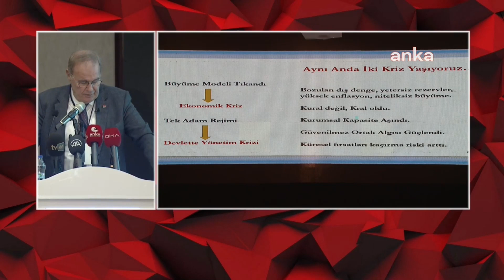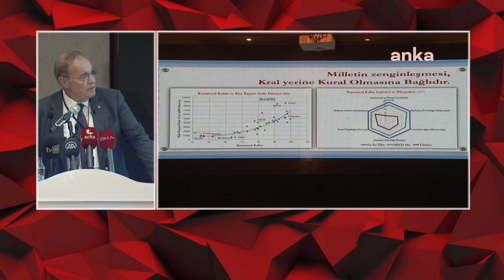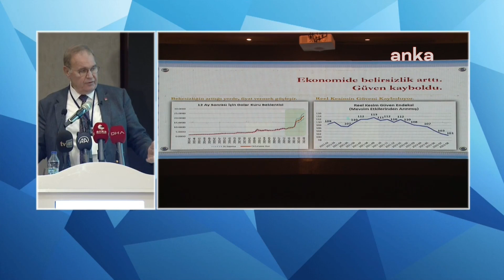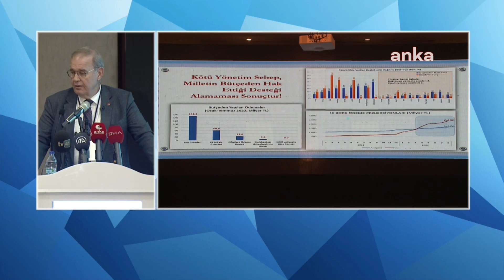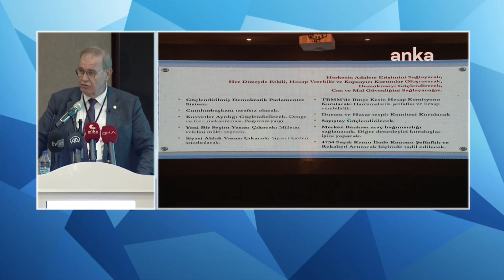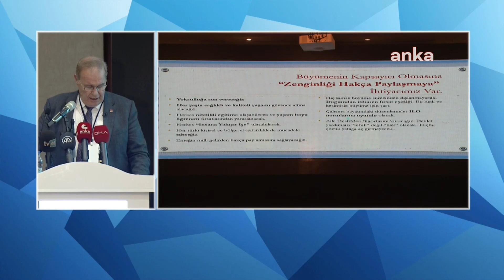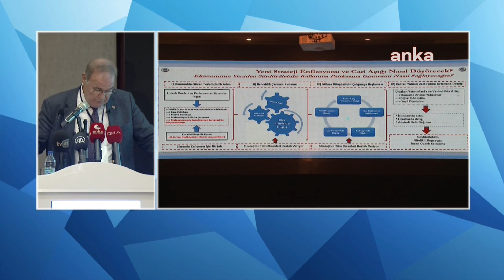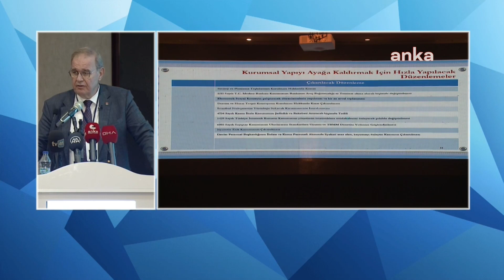CHP EKONOMİ MASASI KOCAELİ'DE 14/09/2022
Cumhuriyet Halk Partisi Parti Sözcüsü ve Ekonomi Masası Başkanı Faik Öztrak, Kocaeli'de İş Dünyası Toplantısında konuştu.